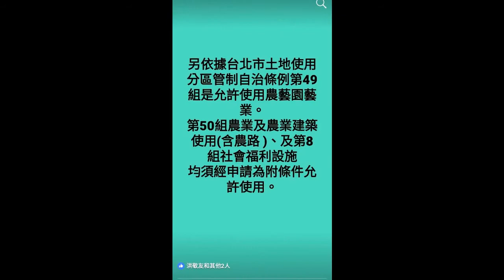老中青和諧喜樂市民一家親系列士林外雙溪好風景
A A P亞東新聞傳媒群獨家報導#為何黃軍堯與遠雄人壽、遠雄建設、遠雄國際投資公司不申請調解?請求確認薪資債權存在#臺北地方法院簡易民事判決原告之訴駁回。
吳樂天廣播名聲頻道預告傳奇人物廖添丁正腔台灣話系列#台灣中國一邊一國#一中各表#一國兩制
你們贏了，我輸了系列節目#AAP亞東新聞傳媒群

台灣總統蔡英文沈穩#人善被馬欺#到底誰在說幹話#說真話人民不投妳怎麼辦❓

九二共識就是一中各表的內涵，也就是大陸方面可以表達中華人民共和國，我方也可以表達一中就是中華民國，這就是辜汪會談在新加坡最重要的共識，一個中國、各自表述

採訪台灣艾諾特生物科技有限公司
採訪#台灣艾諾特生物科技有限公司

中華民國在台灣蔡英文總統2019年是#拚民生、護民主、守主權的一年#吳樂天廣播名聲娛樂天地#廖添丁雪娘珠卿祈求城隍賜因緣#結局如何?
針對美國川普總統完成《亞洲再保證倡議法案》簽署生效　總統府表示誠摯歡迎與感謝
針對美國總統川普在美東時間12月31日（2018年）簽署由國會通過的《亞洲再保證倡議法案》（Asia Reassurance Initiative Act of 2018, ARIA）並正式生效，總統府表示誠摯歡迎與感謝。

總統府發言人黃重諺表示，這項《亞洲再保證倡議法案》，重申了對我國安全承諾，並支持更緊密的臺美關係，肯定美國與臺灣等區域夥伴交往的價值，這項法案的通過生效，不僅是臺美間奠基於民主、自由、人權等共同價值的堅實象徵，在《臺灣關係法》立法即將邁入第四十個年頭的此刻，更具有相當的意義。

黃重諺說，美國是臺灣在國際上最重要的盟友，持續而良好的臺美關係、穩定的東亞區域局勢，對於包括臺美在內的區域各方都至關重要。未來臺灣將持續與美方保持密切溝通，深化兩國各領域及各層級的合作夥伴關係。作為國際社會負責任的一員，我國也將與美國及區域內理念相近國家攜手合作，共同促進印太區域的和平繁榮與穩定發展。

「AAP亞東新聞網」上傳了新影片：清廉市長柯文哲要看#關鍵時刻#黃光芹所說立院前秘書長林錫山涉貪千萬案件與#丐幫通訊社無關，亞東新聞通訊社已將AAP商標移轉給法人
「1688aap亞東媒體綜合頻道」上傳了新影片：吳樂天在台灣大學演講
「士林翠山生技農業園區aap lee」上傳了新影片：王溯芳在西門町的音樂教室示範唱歌技巧
「AAP亞東新聞網」上傳了新影片：回顧兩岸一家親不是柯文哲的通關密碼
「士林翠山生技農業園區aap lee」上傳了新影片：柯文哲說台灣中國統獨是假議題

「士林翠山生技農業園區aap lee」上傳了新影片：老舊危險建築更新容積獎勵，歡迎洽詢
「1688aap亞東媒體綜合頻道」上傳了新影片：捷允咖啡達人鑑賞#公共住宅#社會福利設施#重建更新容積率獎勵#農舍#農藝園藝#生物科技
「AAP亞東新聞網」上傳了新影片：柯文哲高傲不是笨蛋 總統蔡英文冷、台北市長柯文哲酷，為何遞出的小紙條?化解冷酷場面嗎?
「士林翠山生技農業園區aap lee」上傳了新影片：老舊及危險建物重建或更新容積率獎勵資訊，推動師即將為您服務#地政士李社長報導
「AAP亞東新聞網」上傳了新影片：有光的所在
台灣總統蔡英文2019新年談話部分片段 吳樂天廣播名聲 傳奇人物廖添丁》第二集 1/5
資料來源中華民國總統府
總統：2019年是拚民生、護民主、守主權的一年
總統2019新年談話
蔡英文總統今（1）日早上在總統府大禮堂發表2019新年談話，說明新的一年是拚民生、護民主、守主權的一年。

總統談話全文為：

親愛的國人同胞，以及我們現場的媒體朋友，大家早安，新年快樂。

在新的一年，我要在這裡祝全體國人同胞新年快樂，身體健康。

去年，我們共同經歷了一場選戰。在選舉裡面，一定是有輸有贏，不過，我要在這裡祝福所有當選的縣市長，在未來工作崗位上，能夠順利，能夠平安。

選舉結束了，現在就是我們的社會要重新凝聚團結的時候。我期許我們全體國人同胞，勇敢的在一起，迎向未來的挑戰。

2018年中央政府的施政，在許多方面上，其實都是為2019年打下了好的基礎。例如，從今天開始，勞工的基本薪資就要調整為兩萬三千一百元，打工族的時薪也來到一百五十元。我們連續三年都調整我們的基本工資，年輕人低薪的代名詞22K，我們也正式向它告別。

還有，到了今年五月報稅的時候，我相信，很多國人同胞都會發現，有四項扣除額提高了，月薪三萬元以下的朋友，基本上不用再繳所得稅。大家會感受到，政府真的很努力在幫大家省荷包。

除了加薪和減稅之外，今年我們更要進一步減輕民眾的負擔。過去兩年，經濟有成長，我們的稅收也都超出預期，我已經請行政院儘快拿出具體方案，讓收入較少的民眾，能夠優先分享經濟成長的紅利。

就像公司有盈餘，應該優先給員工來分享，一個國家也應該是如此。全力衝刺民生，更妥善的照顧年輕人和弱勢者，這是2019年政府施政的重點工作之一。

2019年，國際社會的變局和挑戰，將會更加嚴峻和多變。美中貿易戰，會對臺灣的總體經濟、產業發展、金融穩定帶來一定的衝擊。

從我上任以來，對於國際局勢的變化，我一直都極為重視。身為國家的領導人，我的責任就是在充滿不確定的國際環境下，為臺灣找到生存發展的空間。

2019年，我的責任將更加重大，我已經指揮國安團隊和政府各部門，展開各項的因應作為。臺灣的經濟體質深受美中兩國的牽動，所以絕對不能掉以輕心。

所幸在這兩年，政府一直在為這一刻做最好的準備。無論是「5加2產業創新計畫」帶領產業轉型，或者是「前瞻基礎建設計畫」投入公共建設來擴大內需，或是「新南向政策」的全球多元布局，我們努力調整了過去過度依賴中國的經貿戰略，這些都是為了要來因應國際劇烈的變化。

這兩年多來，很多在中國的臺商朋友都告訴我，他們殷切地期盼，想要回到臺灣來投資。賴院長所領導的行政團隊也聽到了他們的聲音，過去一年，全力地解決五缺的問題。今年，我們「歡迎臺商回臺投資行動方案」也要從今天開始實施三年，目的就是要讓臺商的返鄉，有一條平坦的道路。現在，就是我們全面歡迎臺商回臺投資的最佳時刻。

2019年國際政經局勢的挑戰，當然不能忽略兩岸關係的發展。

我承認，九合一的大選，是對執政者最嚴肅的檢驗，但是，我必須強調，這場選舉的結果，絕對不代表臺灣基層的民意想要放棄我們的主權，也絕不代表臺灣的民眾想要在臺灣主體性上做出退讓。

我們不反對兩岸正常的互動，我們更不反對兩岸之間的城市交流，不過，兩岸之間的交流要健康、要正常，不能靠模糊的政治前提，或者強迫就範的通關密語。兩岸之間真正需要的是務實地理解雙方在價值信仰、生活方式與政治制度的根本差異。

在這裡，我要呼籲中國，必須正視中華民國臺灣存在的事實；必須尊重兩千三百萬人民對自由民主的堅持；必須以和平對等的方式來處理我們之間的歧異；也必須是政府或政府所授權的公權力機構，坐下來談。這「四個必須」才是兩岸關係是否能夠朝向正面發展的最基本、也最關鍵的基礎。

在兩岸間能夠建立可長可久的關係之前，我們必須要誠實地面對我們所面臨的國家安全的威脅跟風險。尤其是中國試圖利用民主體制的開放和自由，來介入臺灣的政治和社會發展，這已經是此刻臺灣最大的挑戰。

為了守護臺灣的安全，我們會為兩岸的交流建立三道防護網。

第一道，是民生安全防護網。

在最近非洲豬瘟的防疫工作上，對岸政府一直沒有依照相關協議，將疫情誠實地、即時地通報給臺灣。一旦豬瘟傳進臺灣，不僅會重創相關產業，影響民生經濟，更重要的，會造成臺灣民眾對對岸的負面觀感。我們不樂見這樣的情況發生。

如果連疫情防治都不能真心合作，哪來的兩岸一家親？與其千方百計讓臺灣政治人物說出通關密語，不如務實地在兩岸民眾最關心的民生安全上合作。防堵疫情入境，政府絕對嚴格把關。我要再一次呼籲全體國人同胞，正視豬瘟的嚴重性，我也要再一次呼籲對岸，放下成見，放下對立，以民生安全為重。

第二道，是資訊安全的防護網。

除了國防戰力的持續提升之外，國家安全的範圍更應該擴及資訊戰。民主是可以被操弄的，這也是全世界民主國家最近意識到的問題。

在臺灣，包括來自對岸的假訊息，已經泛濫到人心浮動的程度。我已經請行政院對於假訊息氾濫的問題，提出具體對策。另外，中國相關企業所引發的資通安全爭議，已經引起國際的注意，我也要求國安單位重視並且釐清相關問題，要確保關鍵基礎設施的資通訊安全，不能有任何漏洞。

第三道，強化兩岸互動中的民主防護網。

我們是民主國家，兩岸之間的政治議題，不應該是以片面的主張來強迫我方接受；兩岸之間的政治對話也必須有臺灣人民的參與和監督。

因此，我已經請國安機關研議，對於兩岸互動中，可能影響主權的議題，強化民主監督的機制，透過法治面的作為，為臺灣建立一道堅實的民主防護網。

各位國人同胞，2019年，我們元旦升旗典禮的主軸是「勇敢自信，世界同行」。全球局勢瞬息萬變，堅持走民主的道路，和世界上理念相同的人攜手同行，就是我們臺灣最好的選擇。

幾天前，臺灣剛迎來破歷史紀錄的一千一百萬人次觀光客。這代表世界對我們的喜愛和重視。臺灣可以有自信，也應該有自信。
新的一年，就是拚民生的一年，就是護民主的一年，就是守主權的一年。提出讓人民有感的經濟政策，建立守護臺灣的三道防護網，會是2019年我每天努力的工作項目。
最後，我要再一次祝全體國人同胞新年快樂，謝謝大家。

吳樂天驚人之邀倡議什麼❓# AAP亞東新聞選民開講一中各表與台灣共識記錄片#中華民國總統馬英九打臉中華人民共和國領導人習近平一中各表九二共識

守護神三太子元帥&AAP農企團田園樂
台灣